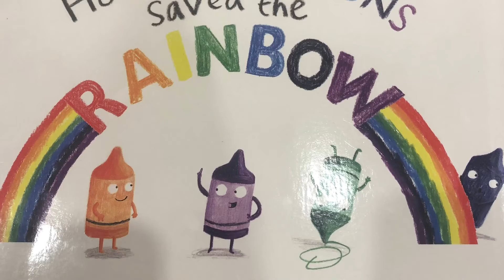How the Crayons Saved the Rainbow 🌈 Alyssa’s story time club